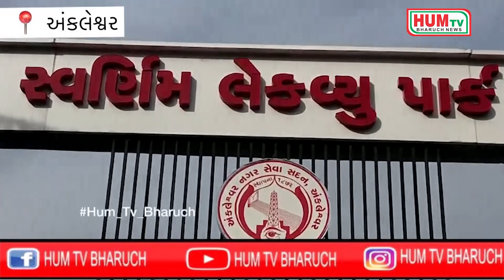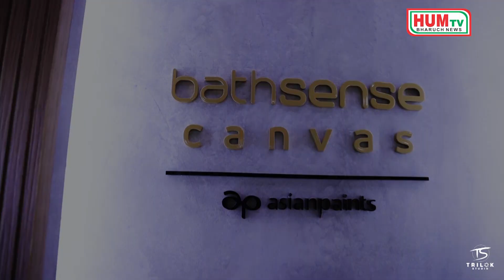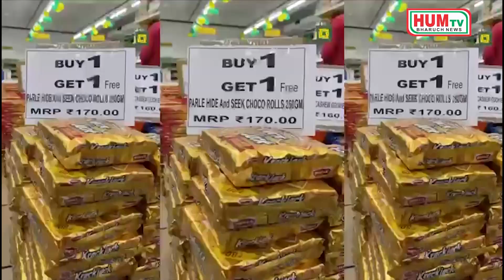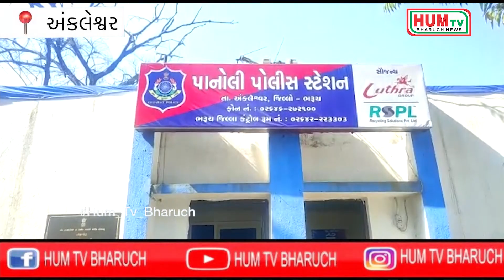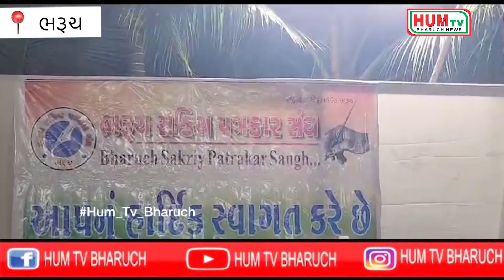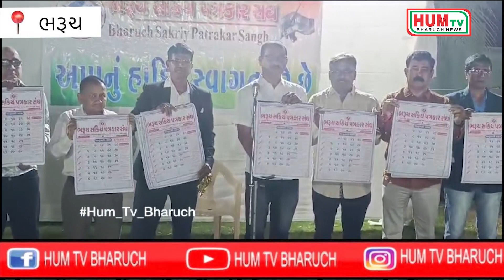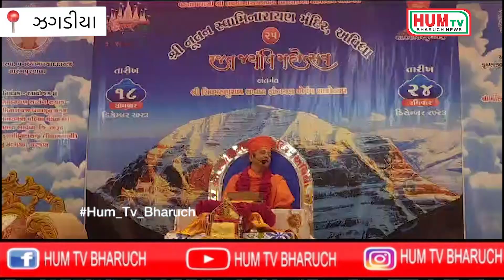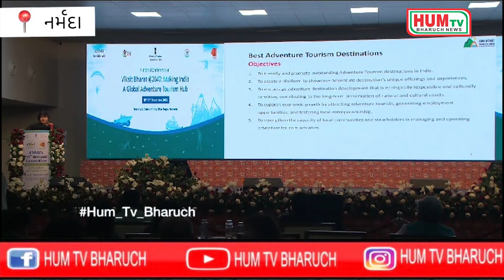19 12 2023 HUM TV BHARUCH NEWS